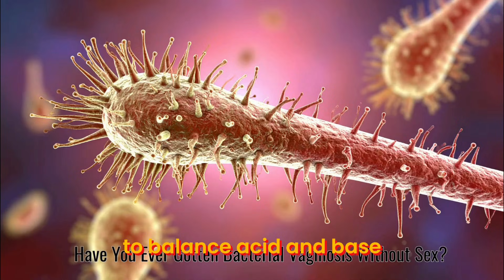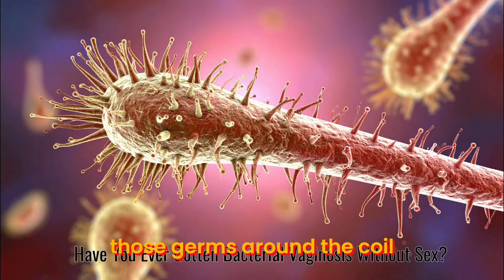Can You Get BV Without Sex? And why it keeps coming back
Suffering from bothersome bacterial vaginosis symptoms? Let's discuss how this condition develops and address the common misconception it develops after sex, and seems to keep coming back afterwards.
It's a common vaginal infection, so let's talk about what is bacterial vaginosis and how to manage it for better women's health and overall well-being.

👩‍⚕️ Ready for a personal consultation?

Your questions and comments drive our content. What health topic should we cover next?